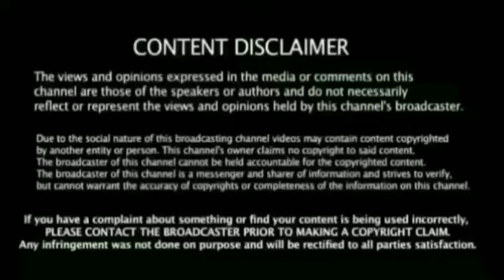Jan : 05 Ind vs Sl T20I Series Ind Team Squad Ganguly & Kholi Announced Dhoni " Bumrah Back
Jan : 06 Ind vs Sl T20I Series Ind Team Squad Ganguly & Kholi Announced Dhoni " Bumrah Back